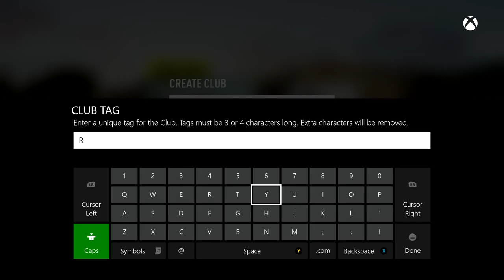Forza Horizon 2 Gameplay Walkthrough Part 7 RACING A TRAIN Xbox One Gameplay Part 7 HD